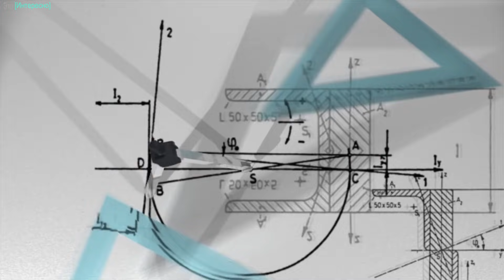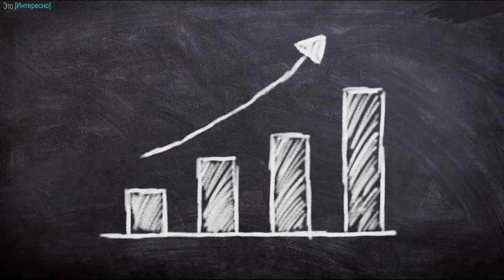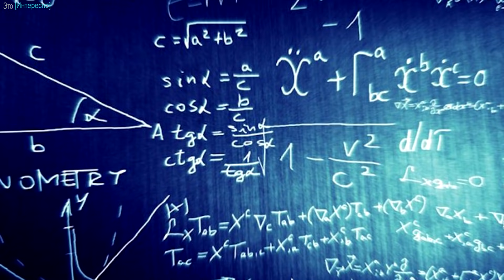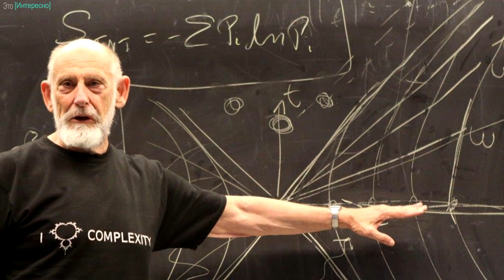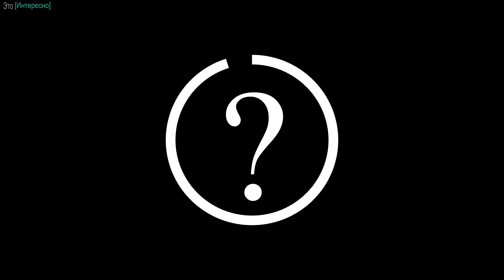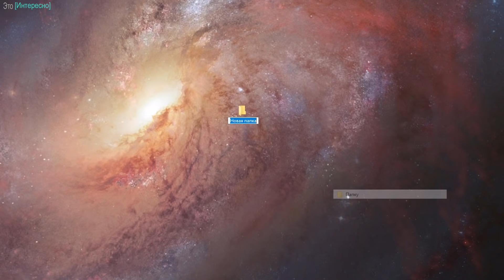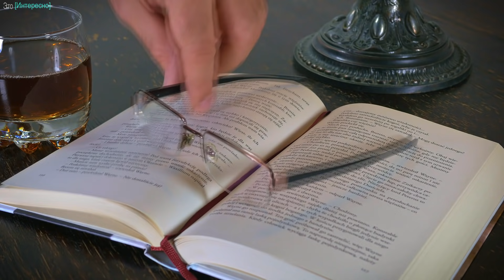Смогут ли Черные дыры поглотить Вселенную?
Черные дыры – самые страшные объекты, которые нам, людям, довелось наблюдать во Вселенной, пока что. Это безжалостные машины, которые настолько сильно искривляют пространство, что даже свет не в состоянии вырваться. Звезды, экзопланеты - просто беспомощны в противостоянии с силами гравитации этих чудовищных объектов.
Но если все так и есть, если все объекты бессильны перед мощью черных дыр, значит ли это, что они могут поглотить всю Вселенную?